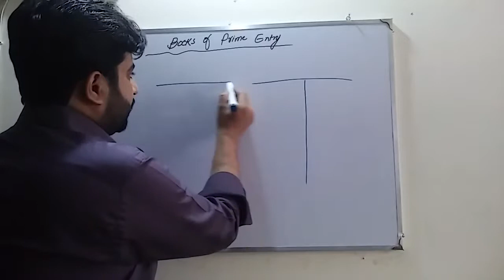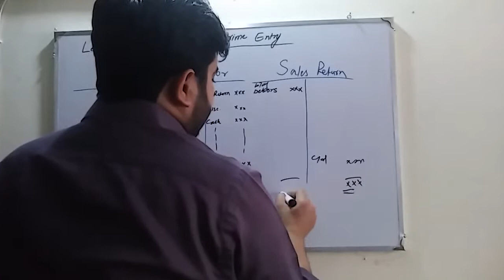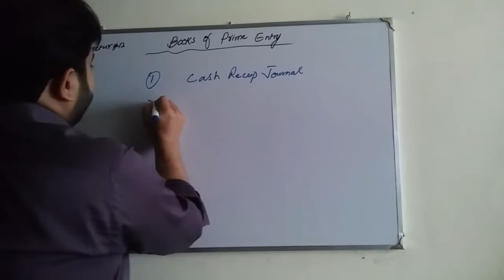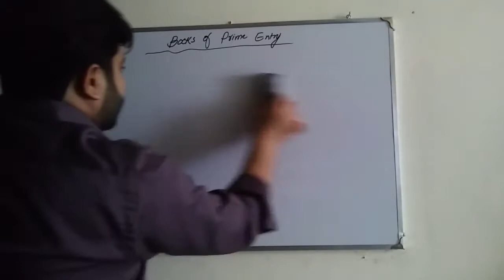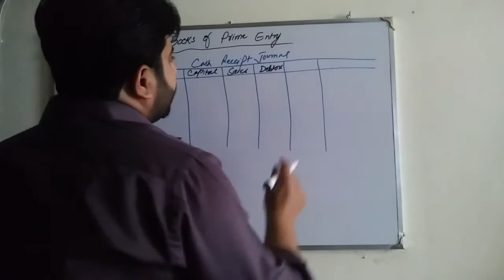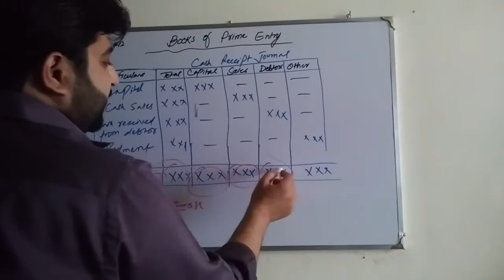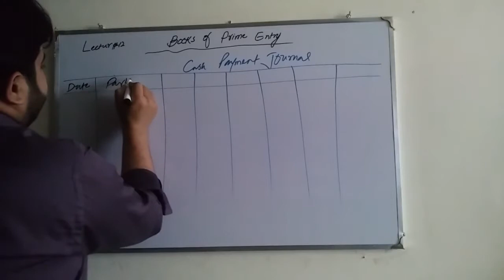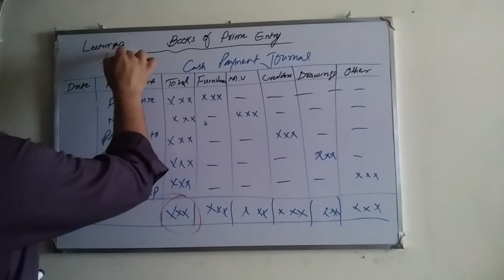Unlocking the Secrets of Book of Prime Entry (Cash Receipt & Cash Payment Journal)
In this video, we'll dive into the world of Book of Prime Entry, specifically focusing on Cash Receipt and Cash Payment Journals. Discover how these journals can help you track your cash transactions effectively and efficiently.